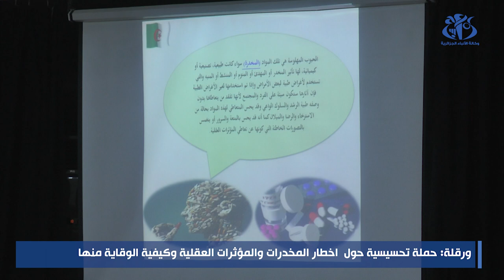ورقلة: حملة تحسيسية لمكافحة المخدرات والمؤثرات العقلية والوقاية منها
ورقلة (وأج)- انطلقت  بورقلة الحملة التحسيسية والتوعوية لمكافحة المخدرات والمؤثرات العقلية والوقاية منها بمبادرة من اللجنة متعددة القطاعات لمحاربة ظاهرة الإدمان وبمشاركة العديد من الهيئات والجمعيات وممثلي المجتمع المدني.